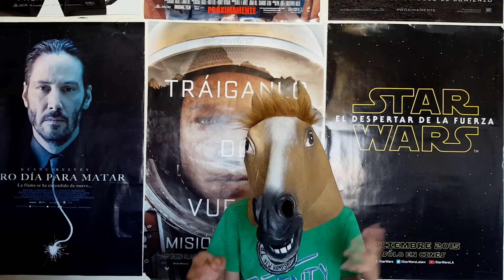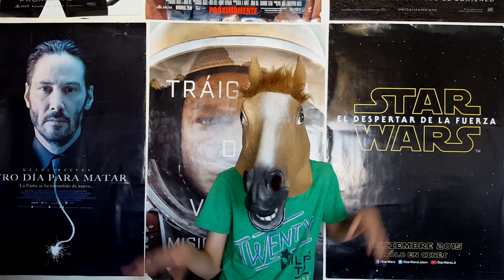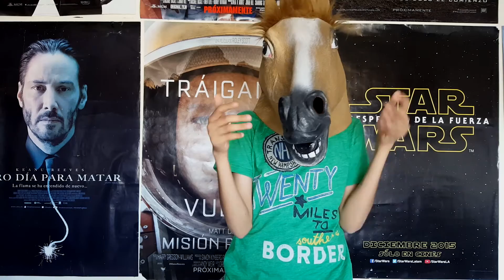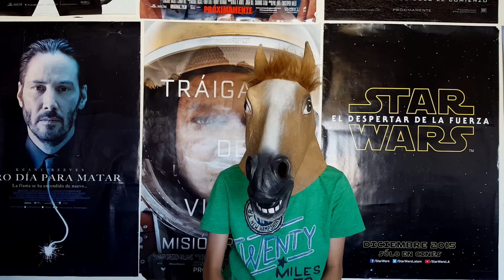MACBETH | Crítica | Reseña | Full Of Scorpions Is My Mind.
This video does not attempt to influence any kind of law only uses the following scenes to make this more dynamic and entertaining video for public logos, soundtrack and scenes here. They are shown propiety of StudioCanal, The Weinstein Company and See-Saw Films, their respective movie:

MACBETH

Adaptada de una de las tragedias más emblemáticas del dramaturgo británico William Shakespeare, la película arranca cuando Macbeth, duque de Escocia, recibe una profecía de un trío de brujas que dice que un día se convertirá en rey de Escocia. Consumido por la ambición y el ansia de poder, será su propia esposa quien le alente a utilizar las artes oscuras con el próposito de conseguir el trono que ostenta el rey Duncan.

Pregunten por Armando, y tendrán la mejor atención.